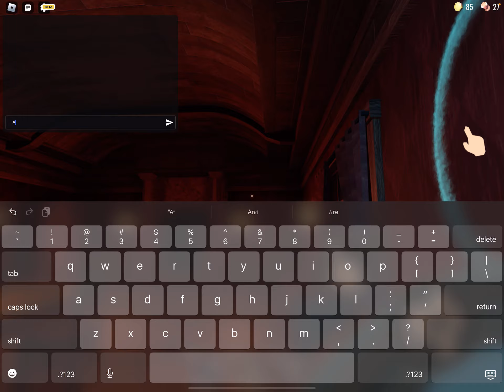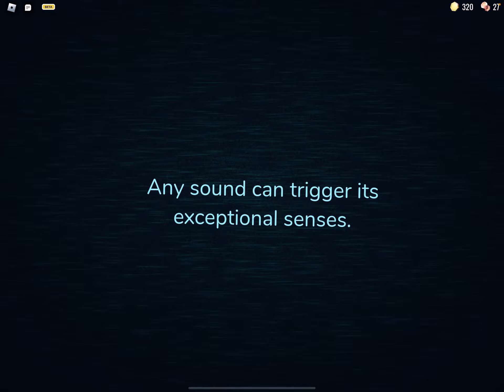Doors door 100! Died:(